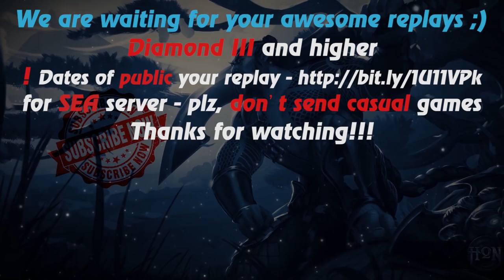HoN - Rally - 🇷🇺 Lick_my`Nick Diamond II